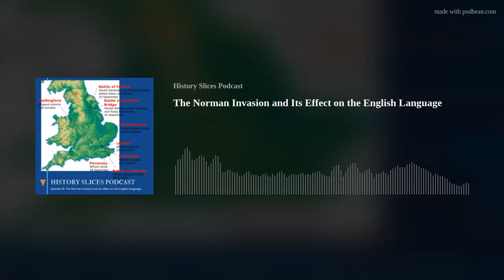The Norman Invasion and Its Effect on the English Language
Enjoy a brief overview of who was in control of England in the centuries surrounding the first millennia, and the effect of all that movement on the English language.